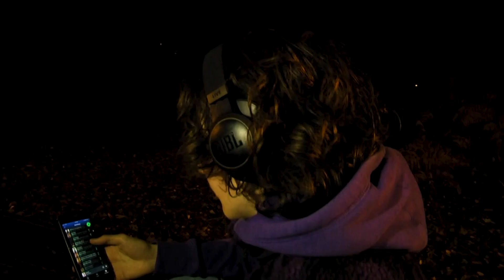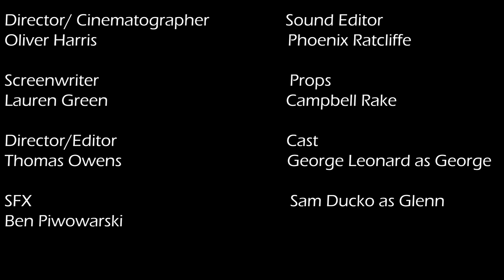White Noise - Cola production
A group cola production